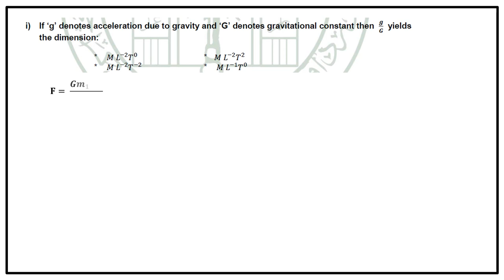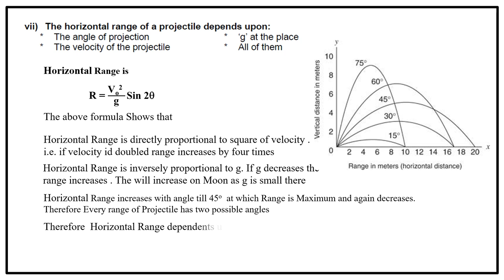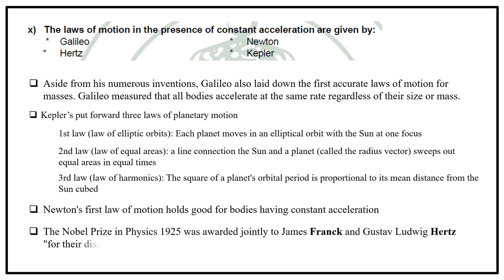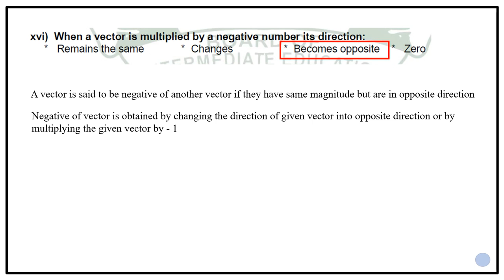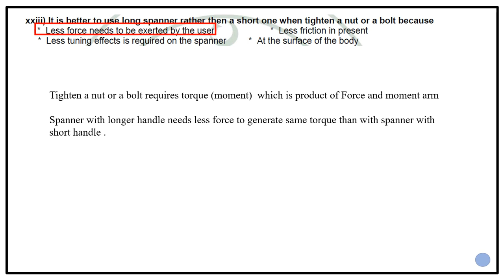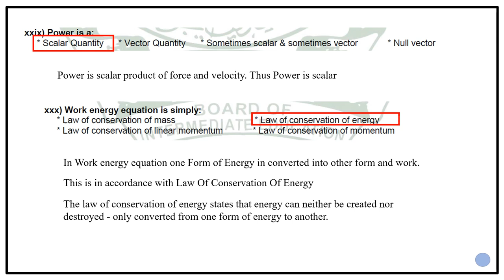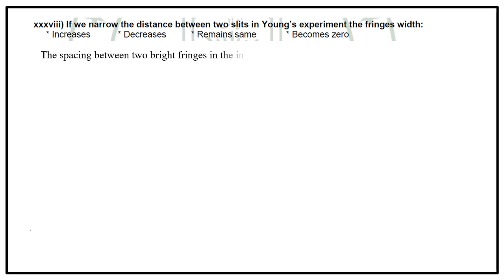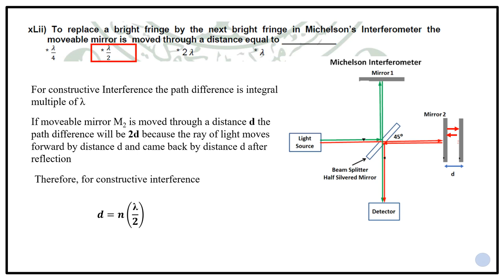XI PHYSICS MCQS Solution Model Paper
Model Paper WITH COMPLETE DESCRIPTION
& REFERENCES